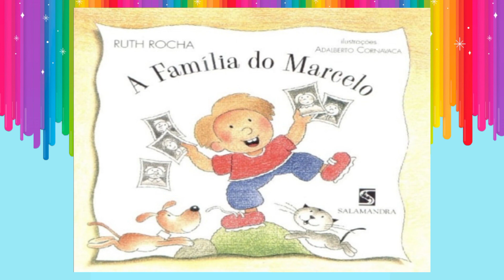A família do MARCELO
Olá pessoal, a história de hoje é:
Autora:
Ruth Rocha